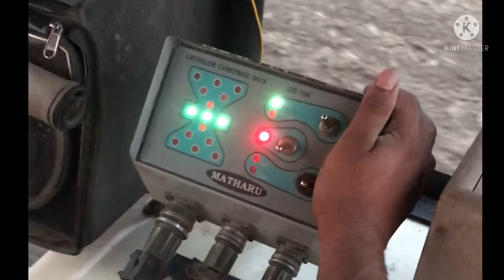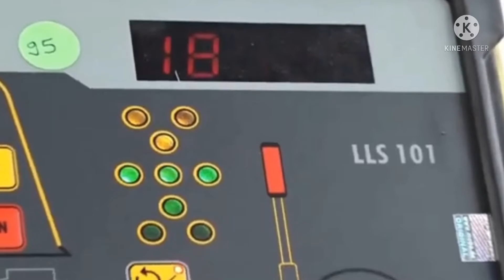ਲੇਜਰ ਲੈਵਲਰ ਕੰਮ ਕਿਵੇ ਕਰਦਾ ਹੈ ਤੇ ਲੇਜਰ ਲੈਵਲਰ ਦੀਆਂ ਖਾਸ ਗੱਲਾਂ // working of laser leveller